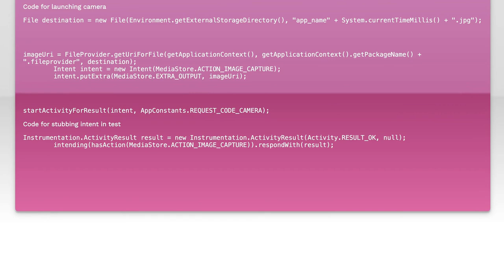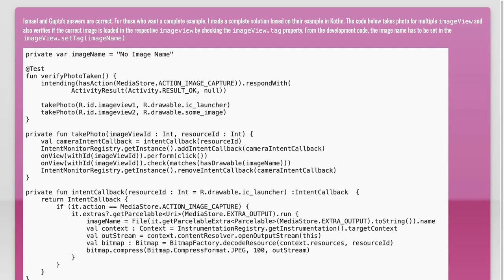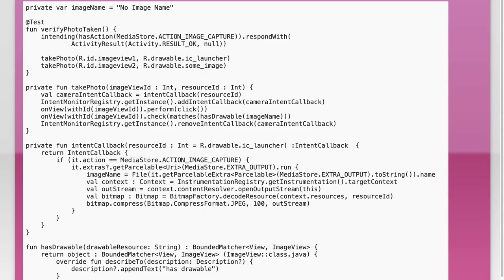Espresso Testing Camera Intent with Image URI in Android: A Complete Guide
In this comprehensive guide, we delve into the intricacies of testing camera intents in Android applications using Espresso. Whether you're a seasoned developer or just starting out, understanding how to effectively handle image URIs is crucial for creating seamless user experiences. Join us as we explore best practices, tips, and step-by-step instructions to ensure your camera functionality works flawlessly in your Android projects.

Today's Topic: Espresso Testing Camera Intent with Image URI in Android: A Complete Guide

Related to